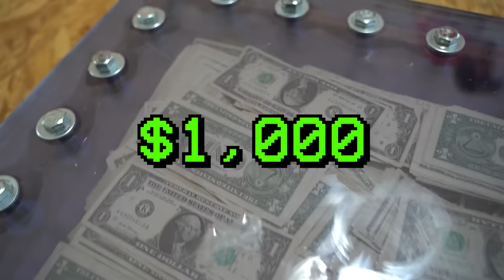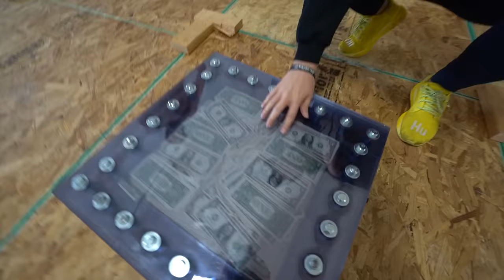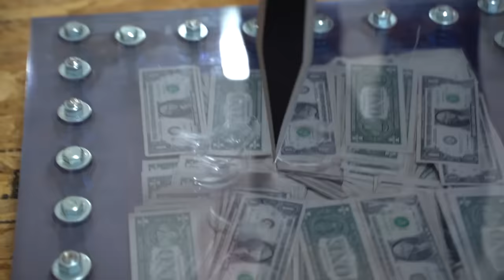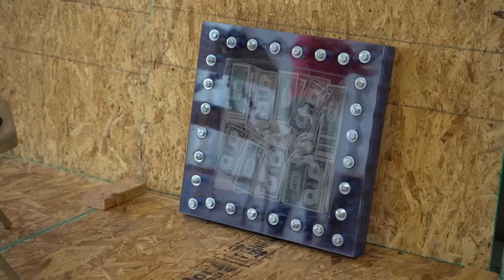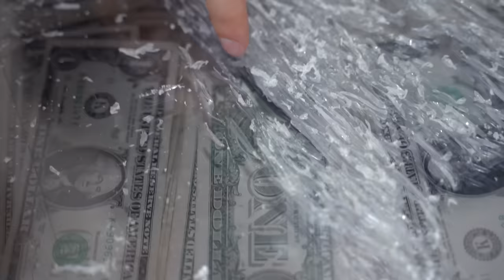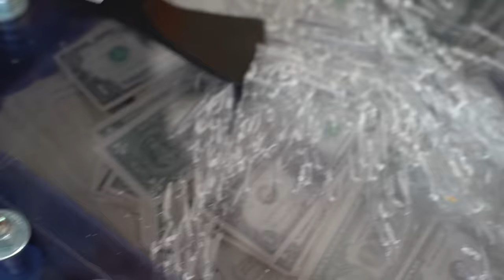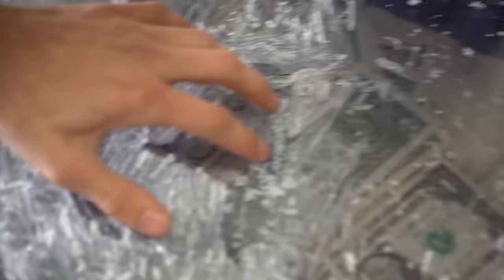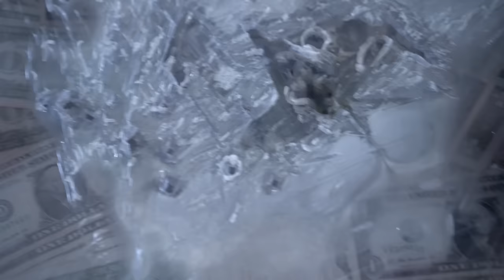World's STRONGEST Man vs Unbreakable Box!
World's STRONGEST Man vs Unbreakable Box! with Preston 👊

Vy Qwaint - LAST TO SURVIVE DIY BUILD YOUR OWN FORT CHALLENGE! Spending 24 Hours Testing Pranks on Friends!